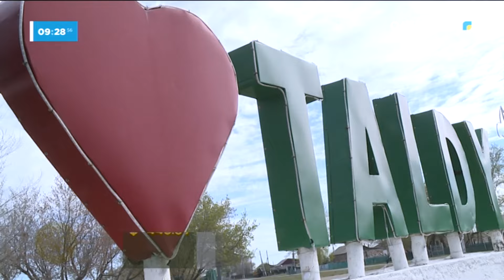«ТАЗА ҚАЗАҚСТАН»: ТРАКТОРШЫ ӘРІ ВОЛОНТЕР ӘЖЕ